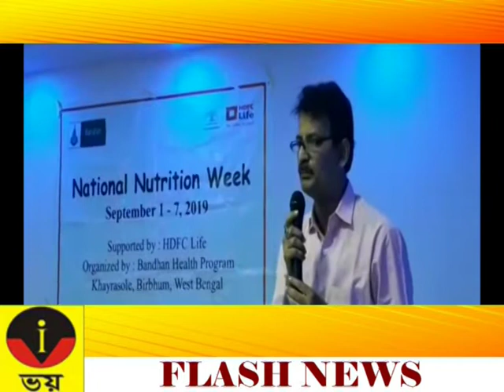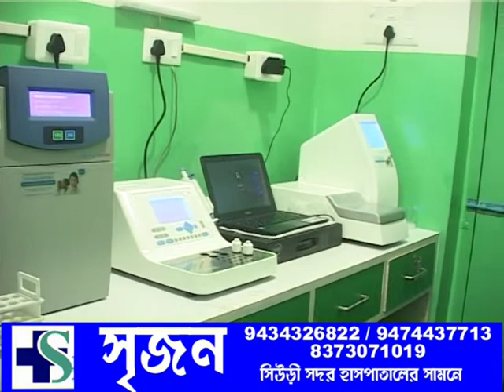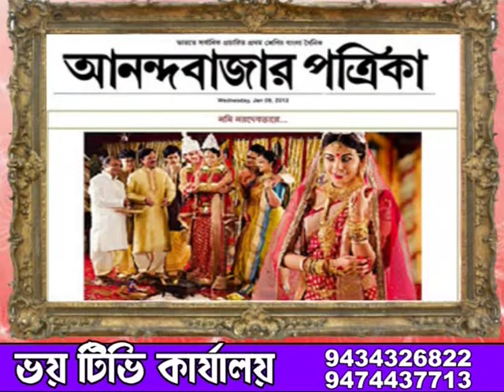ZILLA BATRA 19.09.2019